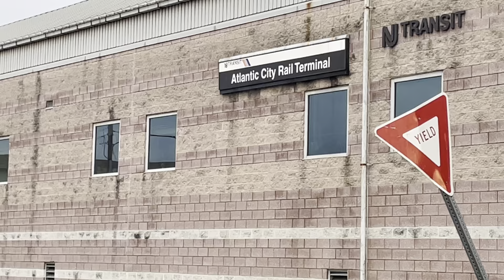Atlantic City rail terminal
New Jersey transit rail terminal and Atlantic City convention center.